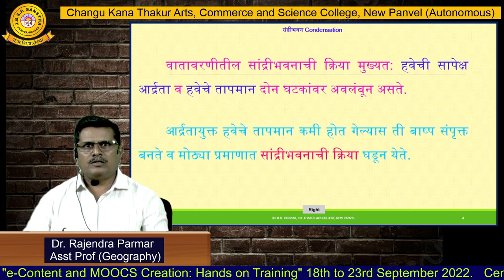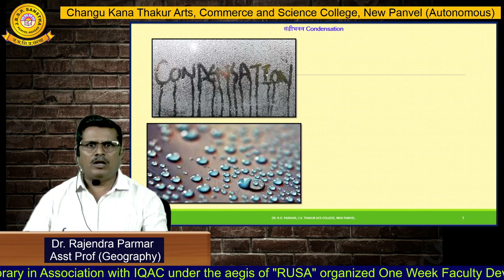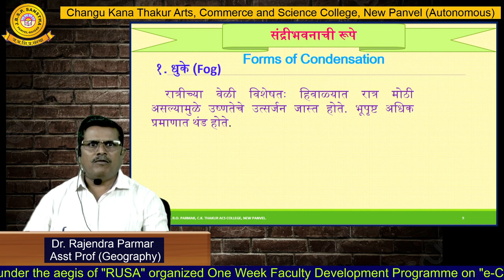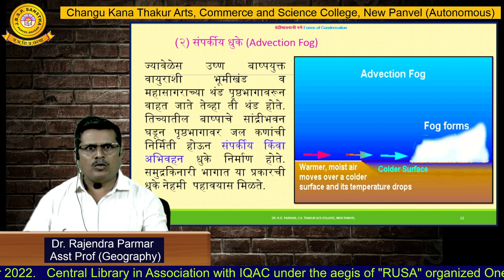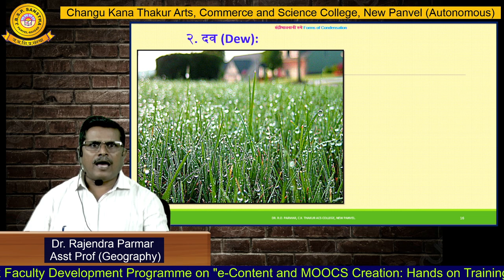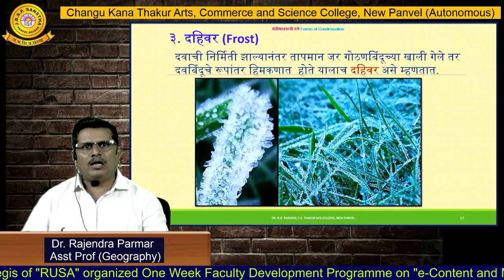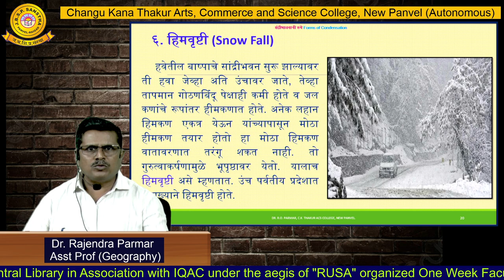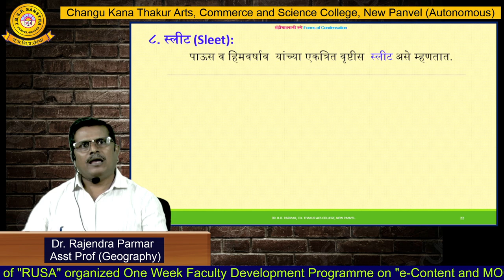Dr. Rajendra Parmar (Geography)